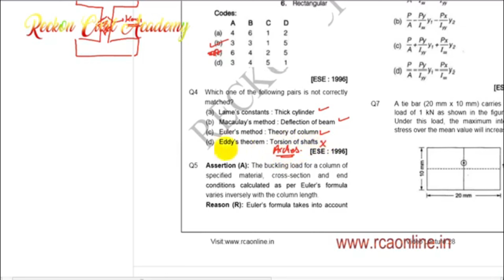Solve question of GATE & ESE in less than 1 minute.